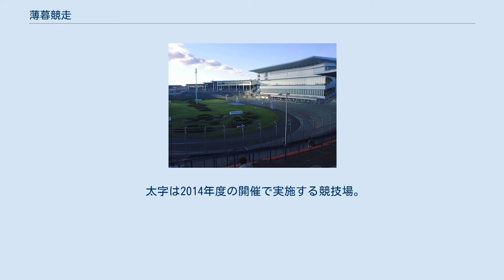薄暮競走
薄暮競走の開催中にて（かつての花月園競輪場での開催時） 薄暮競走（はくぼきょうそう）とは、最終競走を夕方の時間帯に合わせるよう開始時刻を設定した、公営競技の開催形式のことである。
薄暮競馬とも呼ばれる。
 従来より各公営競技は法令により、日没以降の開催が出来ない制約があったが、夏は日没時刻が遅くなることに着目し、開催時間を日没直前までスライドさせて、時間をできるだけ有効に使うアイデアが生み出された。
平日に開催することが多い公営競技では、会社帰りと重なる夕方の時間帯に開催することで、新たな客層を掘り起こそうという狙いもあった。
 日本における最初の薄暮開催は、1983年（昭和58年）7月23日に下関競艇場で行われた。
通常は11時台に行われていた第1競走を14時過ぎに、最終競走も16時台から18時30分過ぎにスライドして開催したところ、4日間の売上額（9億9500万円）・入場者数の累計（2万7600人）がともに目標を上回った。
その後、他の競技場でも同様に薄暮開催を行うところが増えていった。
 この薄暮競走の成功が、ナイター競走開催の布石となった。
現在はナイター競走を可能にするため法令は改正されたが、照明設備のない競技場では現在でも基本的には「開催は日没まで」という行政指導が行われている。
なお、日没の早い冬場に薄暮競走と似た時間帯でナイター競走を行う例もあるが、これも広義の薄暮競走として扱われている。
 薄暮競走はナイター共々電話投票を利用する場合、対応できない金融機関も存在する。
 以下の理由により、薄暮競走は夏期に開催されることが多い。
 太字は2014年度の開催で実施する競技場。
※は2013年現在休廃止の競技場。
 歴史